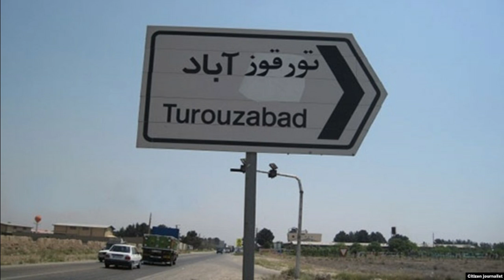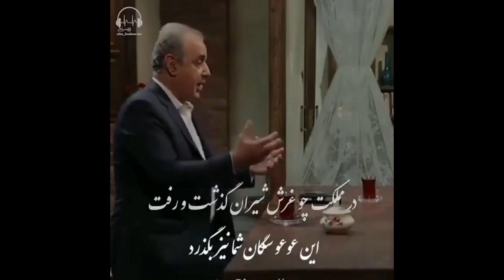برنامه آدینه با آقای منشه امیر برای بررسی رویدادهای مهم هفته در ایران و جهان